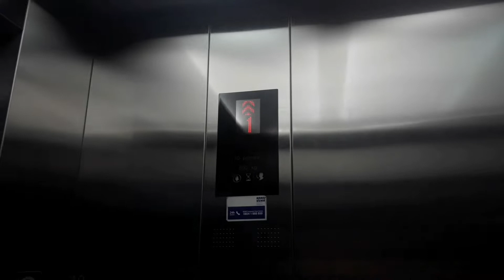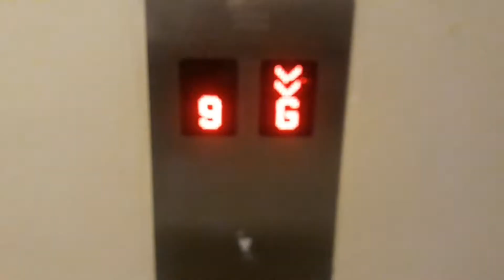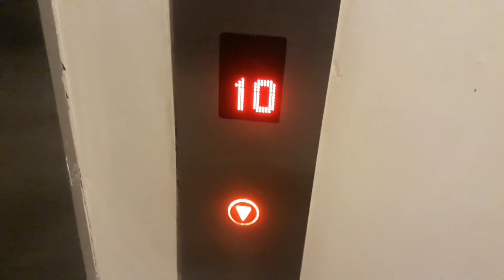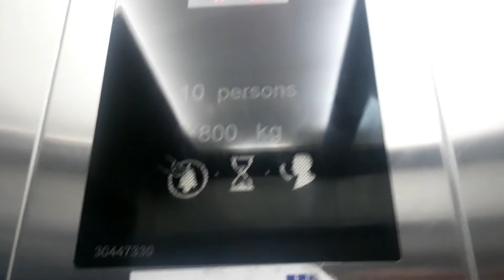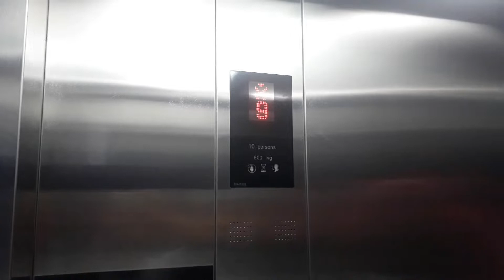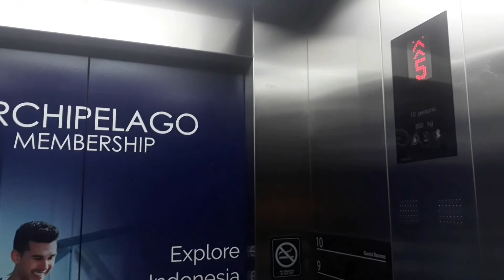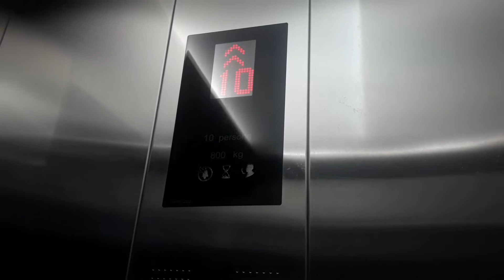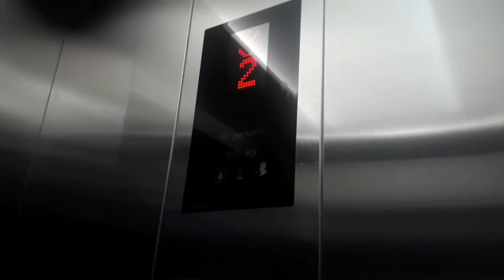FAST Kone Monospace MRL Traction Elevators @ Hotel Neo+ Awana Yogyakarta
Basic cab and fast for 10 Floors. But bouncy ride above floor 5. No chime ( only at the lobby or Ground floor )

Elevator Information :

Brand : Kone
Model : Monospace
Fixtures : KDS 290 / 300
Capacity : 10 Persons / 800 kg
Floor serves : 10 Floors ( G, 1, 2, 3, 5, 6, 7, 8, 9, 10 )
Year Installed : ???
Installed by : PT. Kone Indo Elevator
History : Original